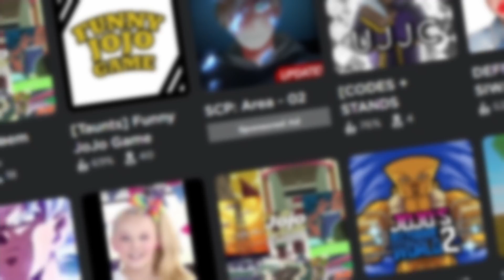Top 7 Roblox JoJo Games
Here are the top 7 roblox jojo games!!!